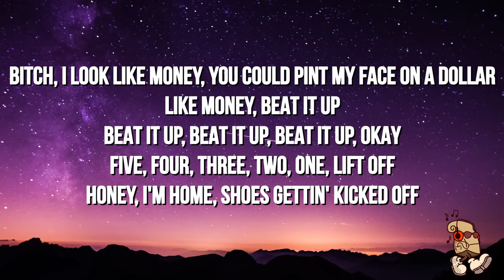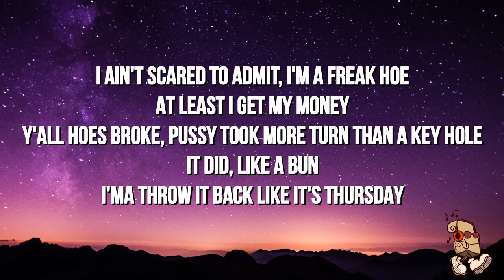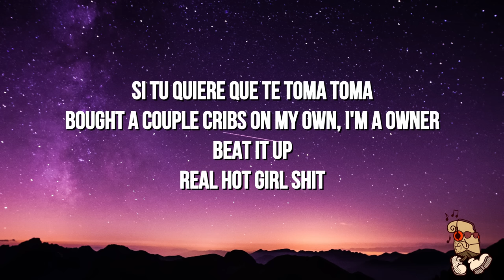Cardi B - Bongos (Lyrics) feat. Megan Thee Stallion